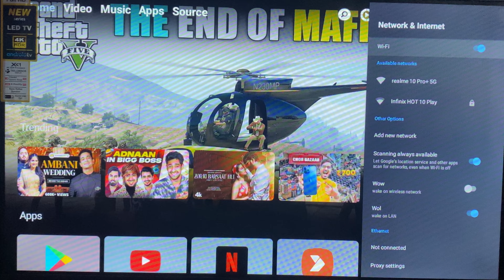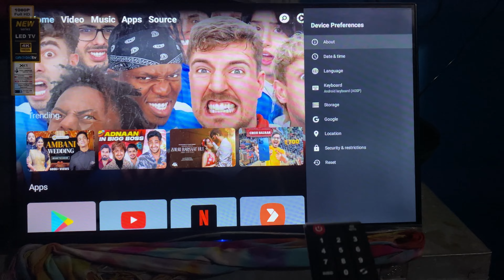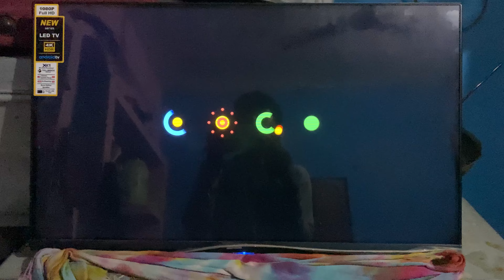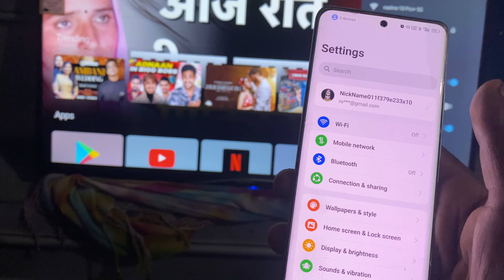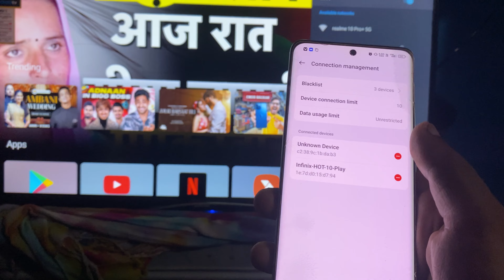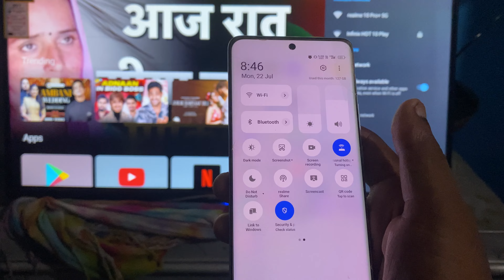How to fix limited wifi connection on android tv | Wifi limited connection problem in android tv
1.up super tech
2.wifi limited connection problem in android 3.android box wifi connection problem fix 4.limited connection wifi android tv oneplus 5.limited connection wifi android tv tcl
6.smart tv limited connection problem
7.limited connection wifi android tv problem 8.limited connection problem in tv
9.mi tv wifi connection problem
10.sony tv limited connection problem
11.wifi connection problem in smart tv
12.wifi limited connection problem
13.wifi connection problem led tv

🔀 Important Note 👇👇🔰

🔀 Your Questions 👇👇🔰
1.up super tech
2.wifi limited connection problem in android 3.android box wifi connection problem fix 4.limited connection wifi android tv oneplus 5.limited connection wifi android tv tcl
6.smart tv limited connection problem
7.limited connection wifi android tv problem 8.limited connection problem in tv
9.mi tv wifi connection problem
10.sony tv limited connection problem
11.wifi connection problem in smart tv
12.wifi limited connection problem
13.wifi connection problem led tv